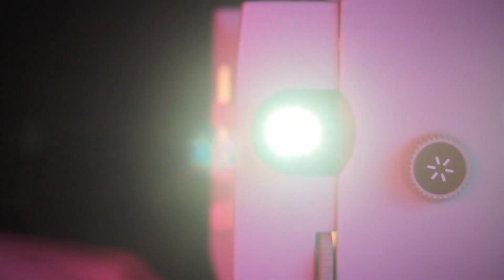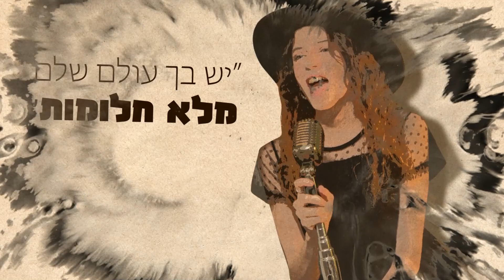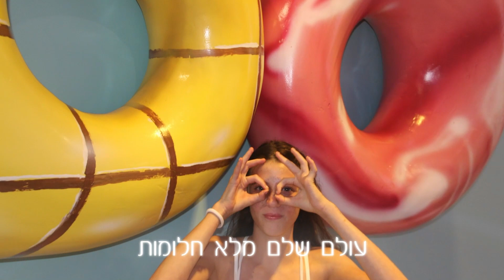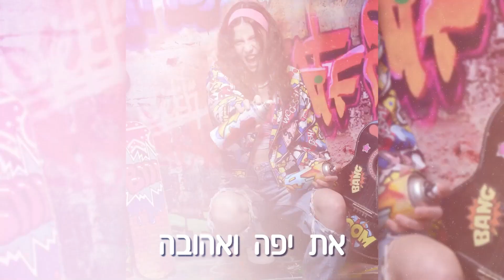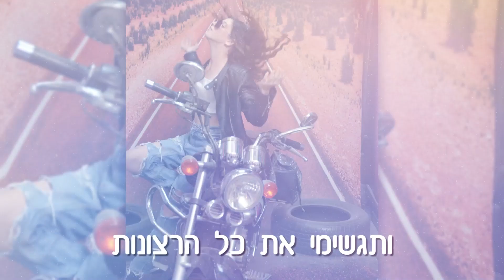מצגת בת מצווה לירדן | סרטון מרגש וייחודי בהתאמה אישית לבת המצוות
כל אירוע יכול להפוך ברגע לחוויה קולנועית בלתי-נשכחת! איך ?
והבטיחו לעצמכם את השורה הראשונה בחווית הצפייה שלכם!

ירדן המקסימה חוגגת בת מצווה, 💃
לירדן ערכנו מצגת בת מצווה
מרגשת ברמות שהותירה
את הקהל המום וחסר מילים ! 👏🎬
מצגת סוחפת ומרגשת עם מיטב הלהיטים
בכיכובה של ירדן המקסימה.
המון מזל טוב לירדן ו.. צפייה מהנה ! 🤩🍿